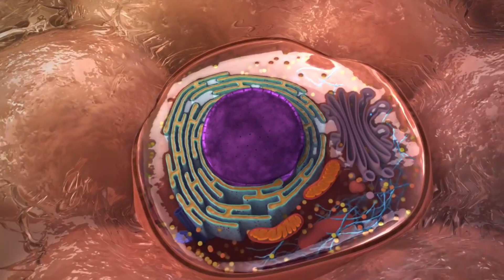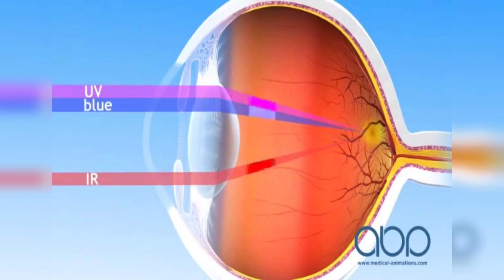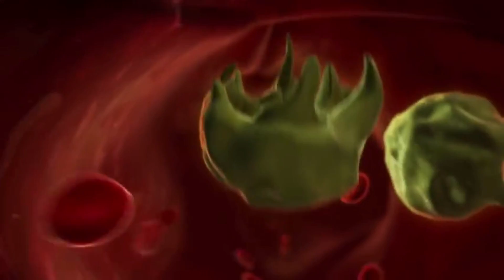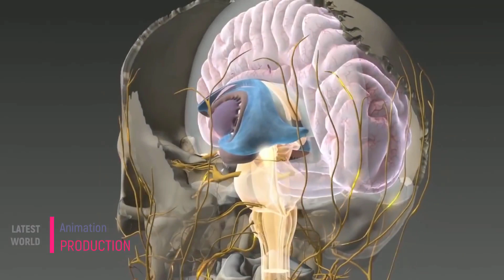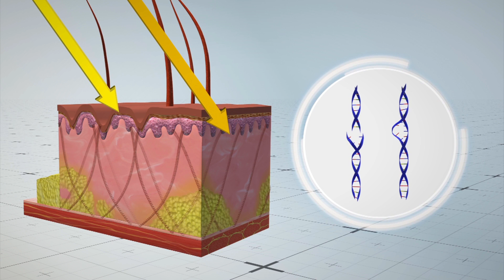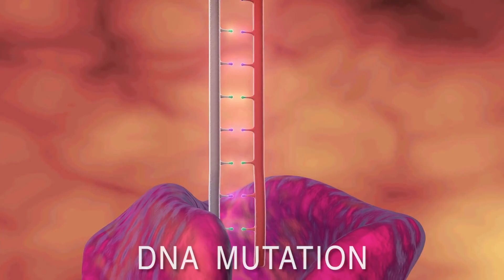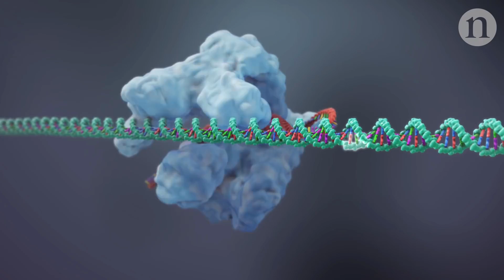" Vampire Syndrome " Xeroderma Pigmentosum DNA Damaged Explained | Effects of UV Radiation on Genes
In this episode we will discuss one of the stranger medical complications brought on by a little known disease called Xeroderma Pigmentosum and how the effect of Ultraviolet Radiation radically alters the ability of the body to operate!